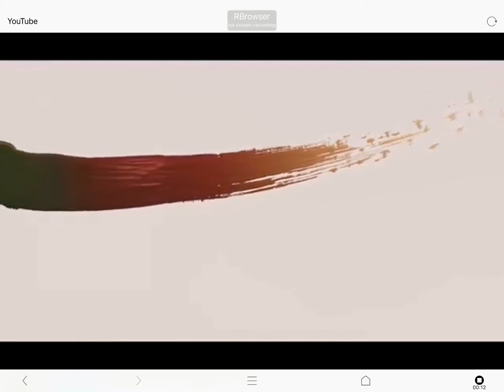Indian paintbrush logo 2009